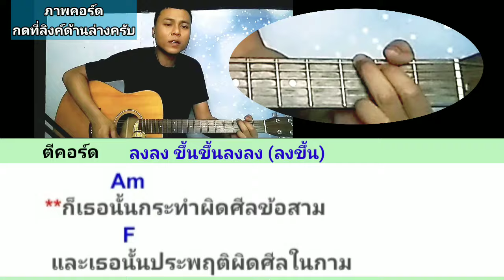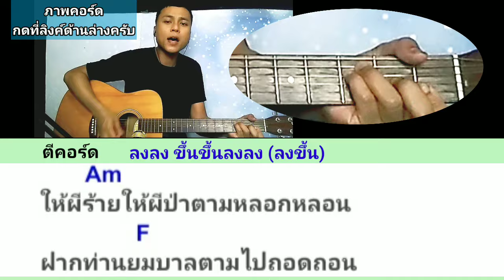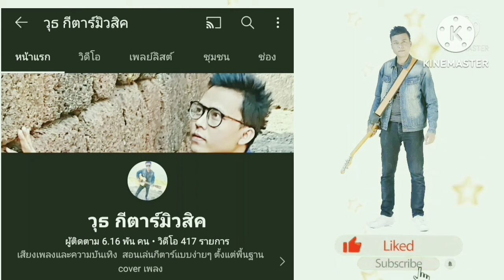กาเม - วง L.กฮ. (สอนเล่นกีตาร์ คอร์ดง่าย cover ตีคอร์ดง่ายๆ ทั้งเพลง)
คำร้อง/ทำนอง ศรีสกล สมทรง
เรียบเรียง /L. กฮ.
ขออนุญาต cover ครับ

บอกคอร์ดพร้อมเนื้อเพลงและวิธีตีคอร์ดง่ายๆสําหรับมือใหม่ขอบคุณทุกการติดตามรับชมครับ

ลิงค์คอร์ดเพลง กาเม